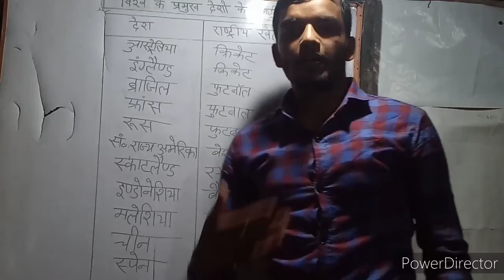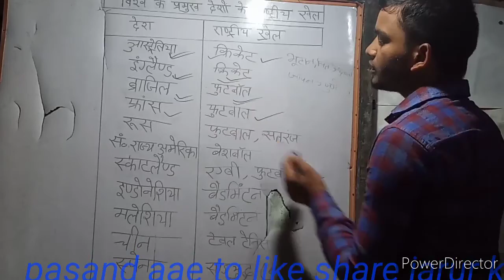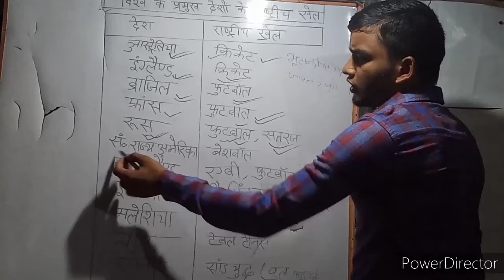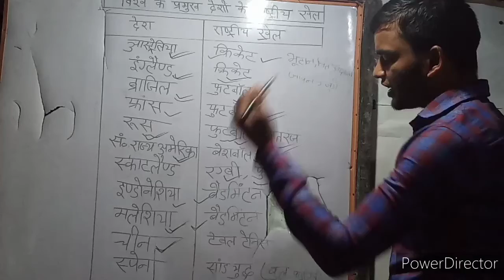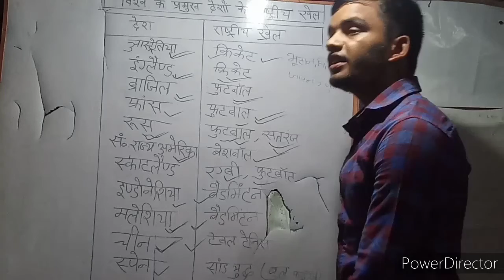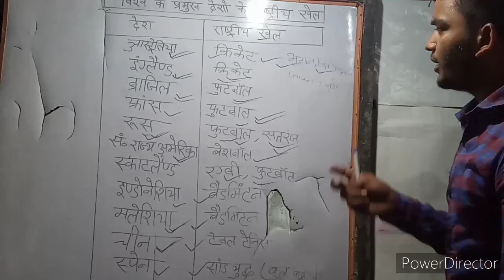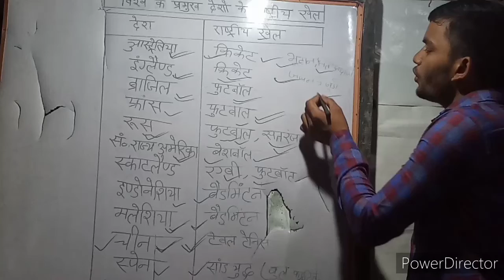Important gk mastee 563 video